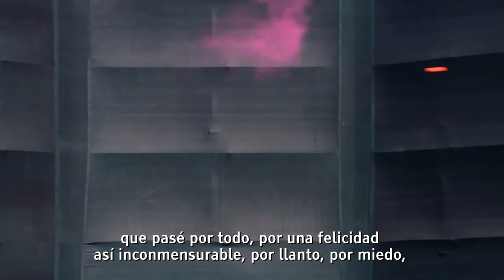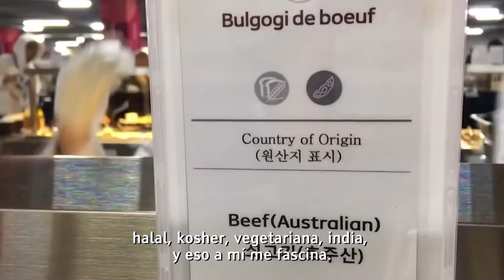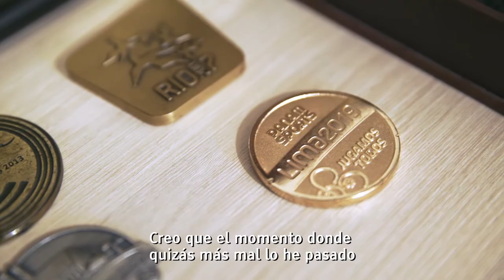🇯🇵 A TOKIO, CON ESCALA 🛩️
Conoce el lado más auténtico de nuestros deportistas, quienes han acomodado sus entrenamientos pero no pierden de vista el objetivo principal: los Juegos Olímpicos.
Capítulo 6: Francisca Crovetto.